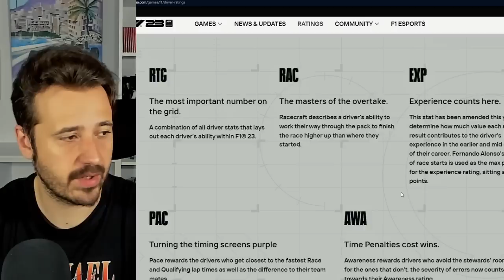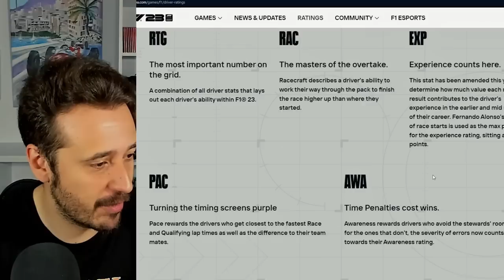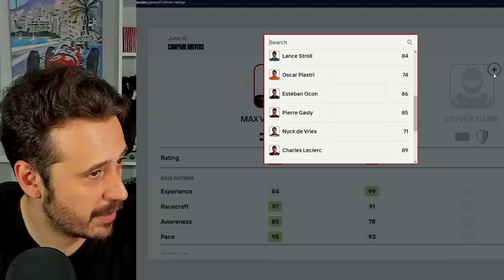REACCIONANDO A LAS MEDIAS DE F1 23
Ya ha salido F1 23, y con él, las medias de los pilotos esta temporada. A ver cómo de polémico ha sido.